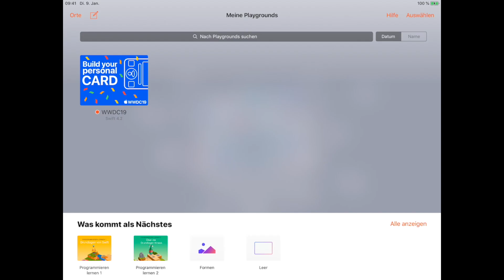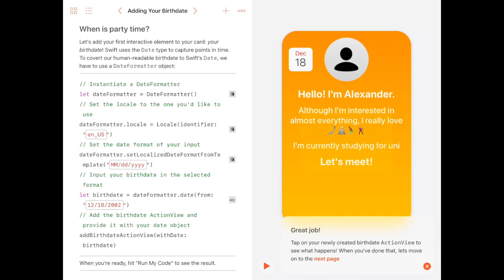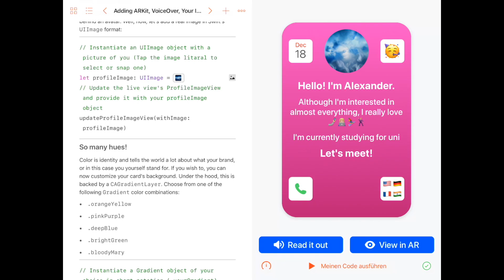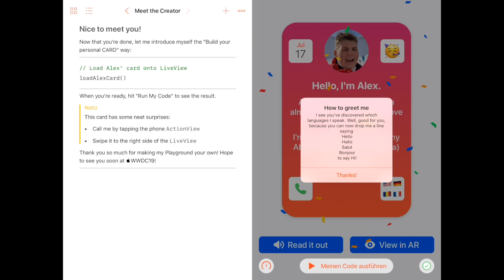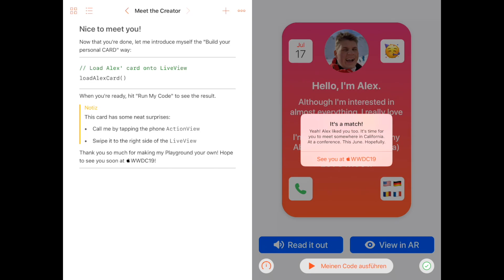WWDC19: "Build your personal CARD" by Alexander Zank [ACCEPTED]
"Build your personal CARD" is my scholarship submission for WWDC19.

Take a look at my code and try it out yourself

"Build your personal CARD" leverages plenty of exciting Apple technologies to provide its users with a fun, yet easy to understand, experience in which they build their fancy, digital and interactive personal card with a ton of crazy and entertaining interactions and easter eggs. As they progress through this short playground, its users learn the basics of Foundation's data types, the use of DateFormatter objects and how to make use of image literals inside of their code.